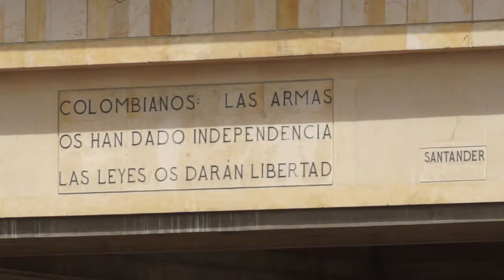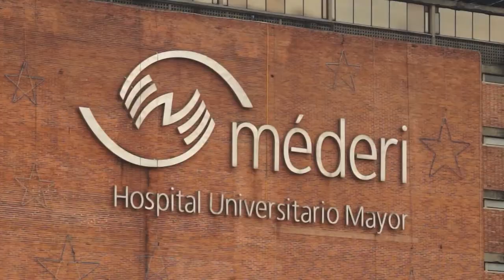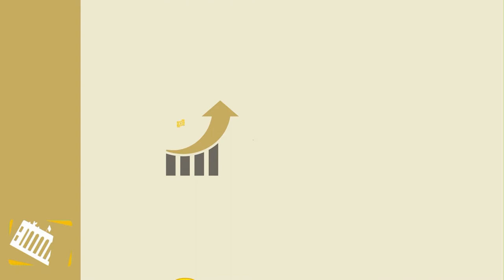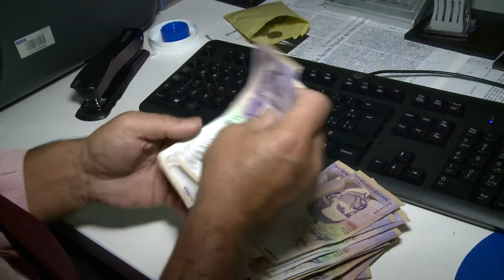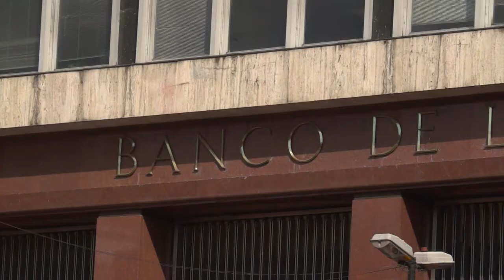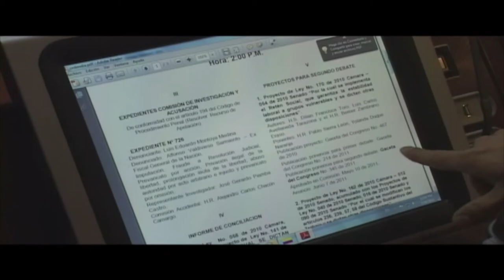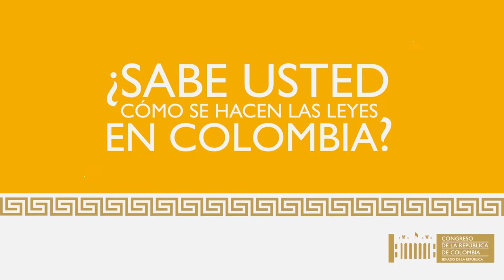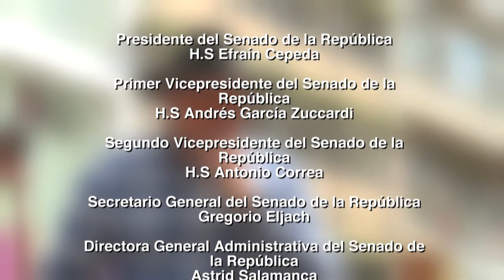Voces del Senado TV / Seguridad Vial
El alto indice de accidentalidad en las vías de Colombia. Que ocurrió con la propuesta de reducir los aportes de salud para los pensionados y el proyecto de ley que buscar restar los tres ceros al peso Colombiano. No se lo pierda.